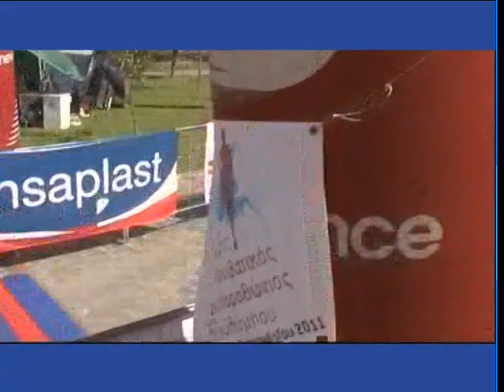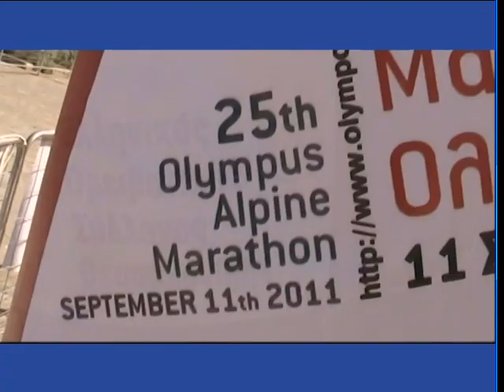Ορειβατικός Μαραθώνιος Ολύμπου 11 Σεπ 2011 μέρος 3/3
Βίντεο Κώστας & Αγνή Μπέλλα